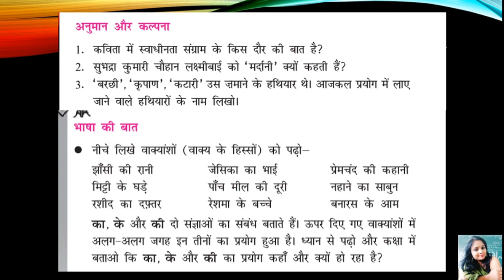NCERT कक्षा -6 हिंदी ,पाठ -10 झाँसी की रानी (कविता) भाग -3 प्रश्नोत्तर , आसान शब्दों में व्याख्या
NCERT  Class VI Hindi poem 'झाँसी की रानी ' प्रश्नोत्तर के प्रत्येक प्रश्न की आसान शब्दों में व्याख्या ।